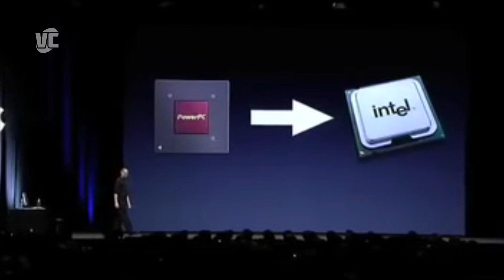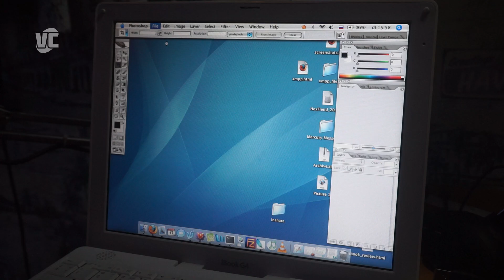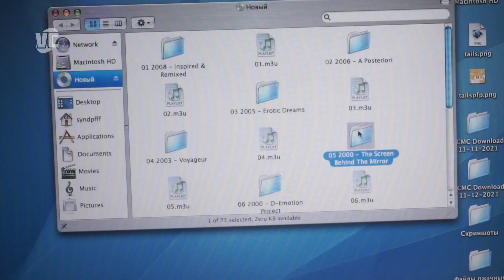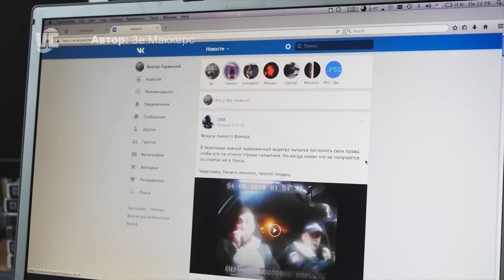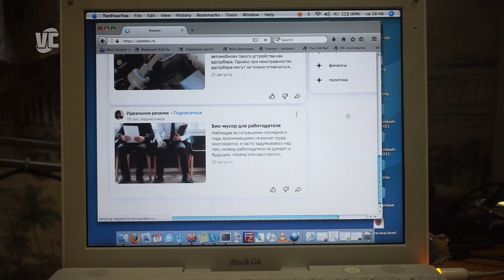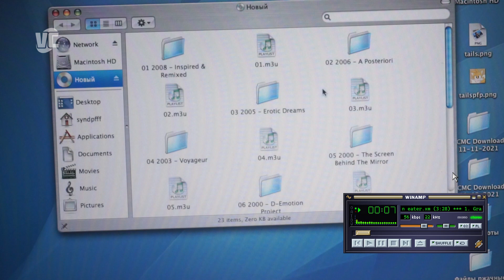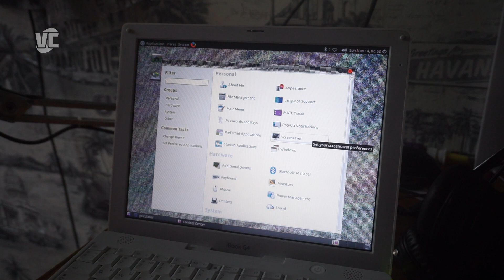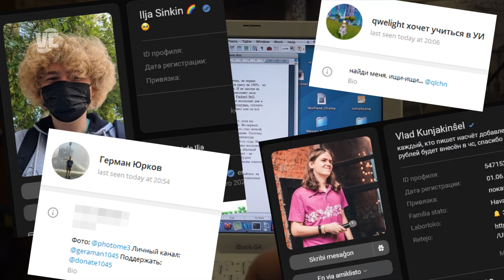Что умеет iBook G4 в 21-м веке?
Сегодня в гостях самый последний iBook на процессоре PowerPC G4, вышедший в июле 2005 года. Месяц назад Apple объявила переход компьютеров на архитектуру Intel, а в мае 2006-го года уже выйдет первый MacBook на x86-м процессоре. В этом видео я хочу рассказать про домашний, белоснежный iBook G4, и что он может в 21-м веке. Конечно же, я затрону не только всем любимое проигрывание ютуба и посещение современных сайтов, но и всякие олдфажные штучки, типа IRC или Jabber.